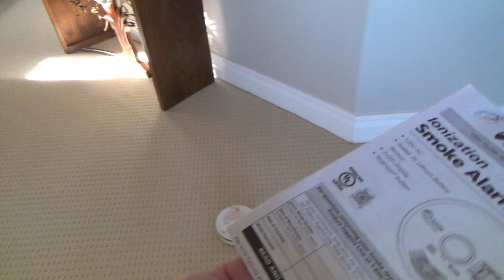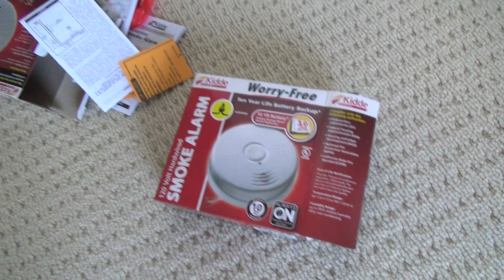How to Re-Set Kidde Smoke Detector for Dummies/DIY for Beginners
How to re-set Kidde smoke detector for dummies/DIY for beginners is what this DIY howto video is about. VideoJoe has just installed 4 Kidde Smoke alarm detectors & now he needs to re-set the power to the Kidde smoke detector alarms. Of course VideoJoe turned the breaker off to the Kidde smoke alarm circuit so he could change out the old smoke alarms to the new Kidde smoke alarm detectors so once he was done installing the Kidde smoke detectors he turned the power back on to the circuit by turning the breaker back on. Once your power is turned back on is the time to re-set the power to the new Kidde smoke detector alarms so in the future the Kidde smoke detectors will work properly. Watch & learn as VideoJoeShows you what VideoJoeKnows...how to re-set Kidde smoke detectors for dummies/DIY for beginners.   Nice!